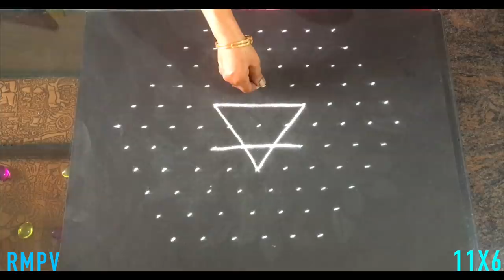Simple Flower Rangoli Design with Beautiful Colours & Dots 11x6 For Beginners | Easy Daily Kolam